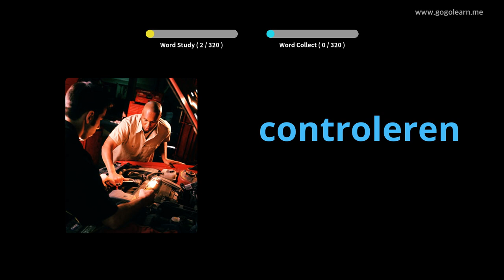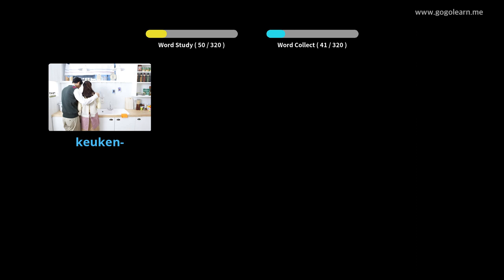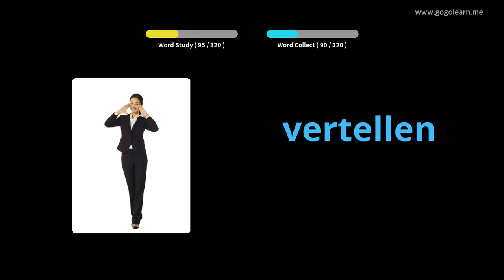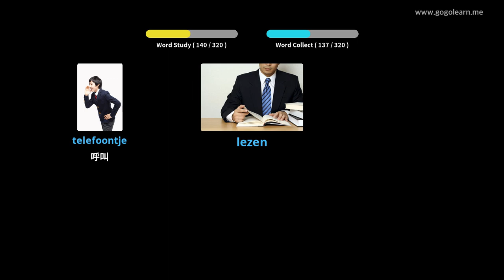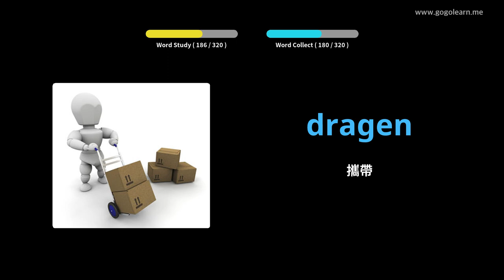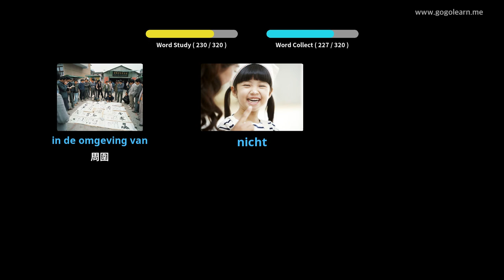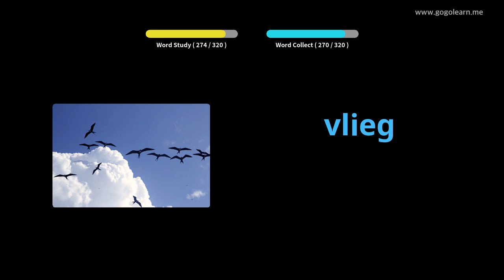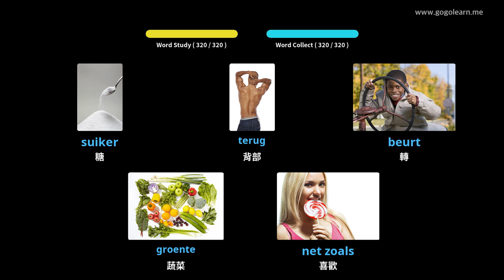駕車時聽荷蘭語詞彙 | Golearn